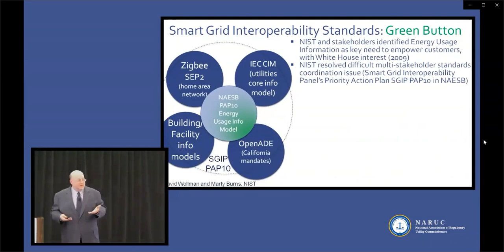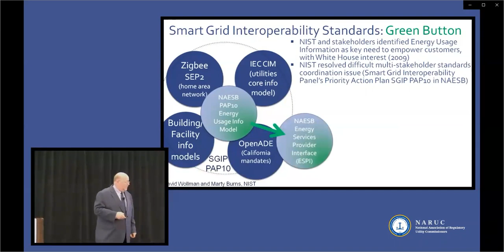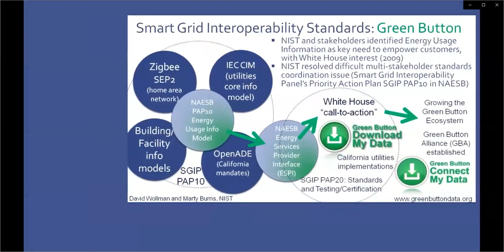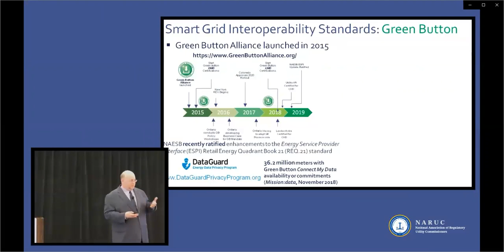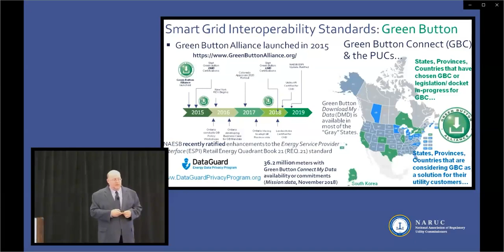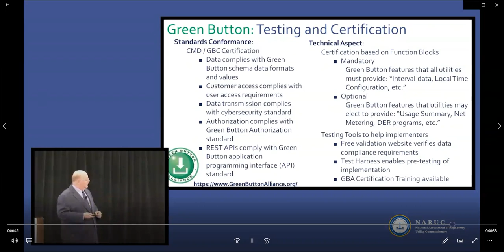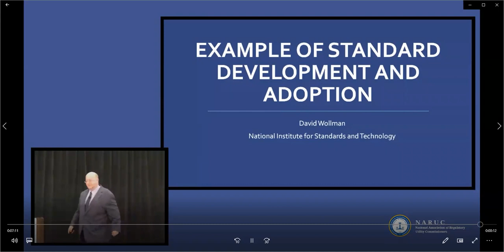Example of Standards Development and Adoption - NIST #9 (Spanish)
Speaker: David Wollman, National Institute for Standards and Technology